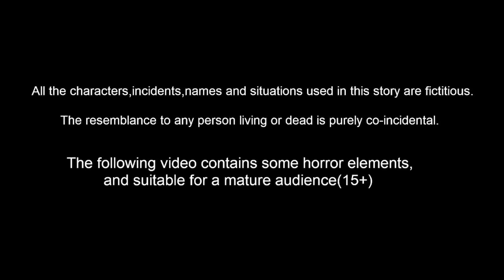ಮಗುವನ್ನು ರಕ್ಷಿಸಿದ ಮಾಯಾ ಜಲಕನ್ಯೆ | Kannada Kathegalu | Kannada Moral Stories | Stories In Kannada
ಮಗುವನ್ನು ರಕ್ಷಿಸಿದ ಮಾಯಾ ಜಲಕನ್ಯೆ  | Kannada stories | Kannada Kathe | Kannada fairy Tales |  Kannada Bedtime Dreams